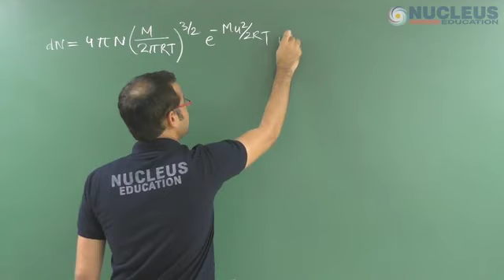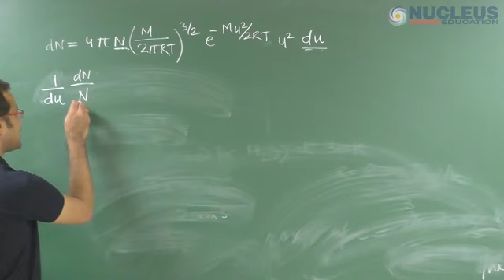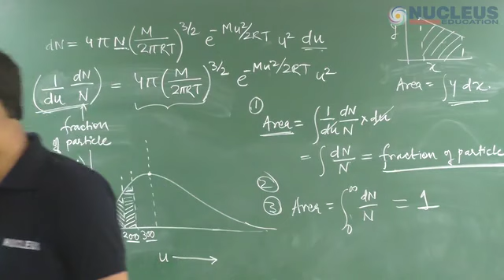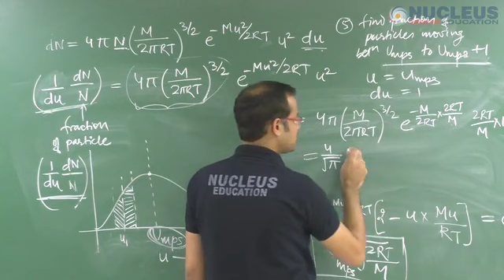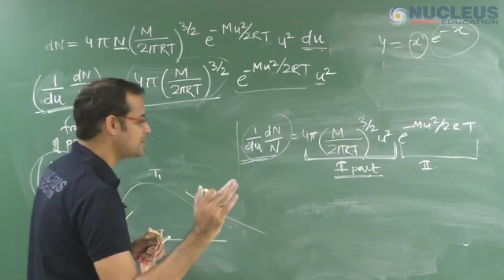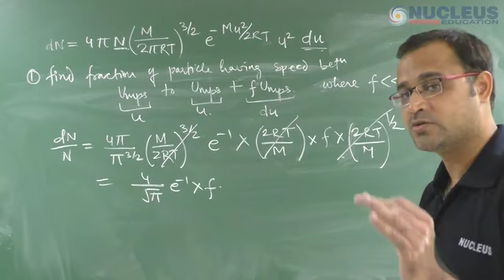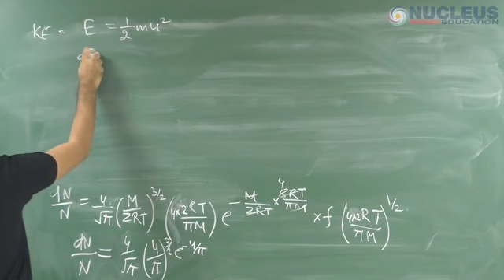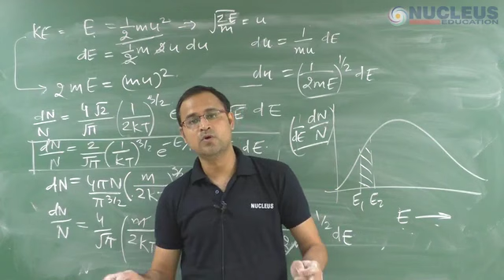Ideal Gases Lec-09 | KTG and Deivation Of Different Velocity | JEE Advanced Chemistry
Mr. Akhilesh Kanther, Co-founder and Director is the best faculty of Physical Chemistry in India. He is an alumni of IIT-BHU. His organized teaching methodology makes students interested in the subject to understand the complexities of physical chemistry. His decent and sober behavior “which also reflects in his teaching”, attracts students. After mentoring Chitrang Murdia (AIR-1, IIT-JEE 2014) and Govind Lahoti (AIR-3, IIT-JEE 2014), he has been guiding a lot of students to get through JEE
HOD Physical Chemistry - Nucleus Education Kota
Top Educator UNACADEMY - NUCLEUSLIVE